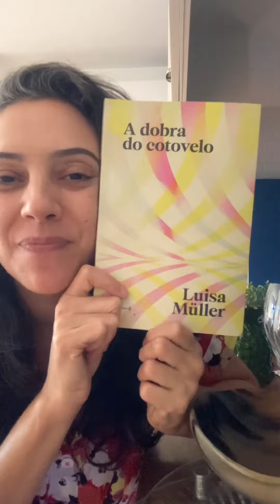Dizendo Luisa Müller, “Nudez”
Nudez é controverso e delicado, né? Mas o fato é que eu ando bem nua pela vida. Dessa nudez de que fala o poema da Luisa. Escrever versos, abrir o peito em palavras, entregar um poema manuscrito pra quem o inspirou, ou ler baixinho ao pé do ouvido com a voz emocionada de tanto sentimento, daí publicar, lançar no mundo, e ainda subir no palco e dizer os poemas diante de vocês. Pois. Nudez. Ô.

Daí que me emociona estar também do lado de cá desse despir-se. Ser voyeur da nudez alheia. Ver nascer uma poeta publicada. Tô aqui encantada com o livro da Luisa Müller e festejando essa estréia como gosto e sei: em voz alta.

De Luisa Müller, “Nudez”, poema do livro “A dobra do cotovelo”, Editora 7Letras